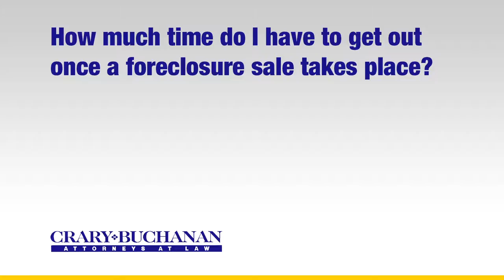How much time do I have to get out once a foreclosure sale takes place?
How much time do I have to get out once a foreclosure sale takes place? | Crary Buchanan Attorneys at Law | Personal Injury Law | 759 South Federal Highway, Suite 106, Stuart, Florida 34994 | | Dedicated Legal Advocates Since 1927